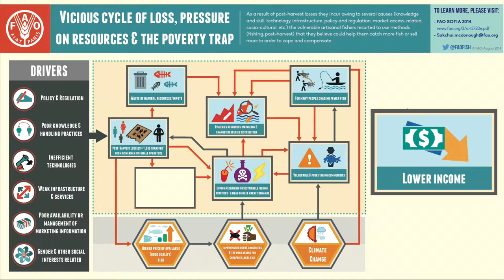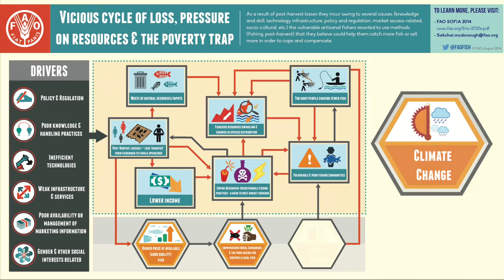Vicious cycle of loss, pressure on resources & the poverty trap FAO (EN)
Poster explaining the diverse aspects of the vicious cycle of the losses in fisheries in general

Credits:  FAO FI